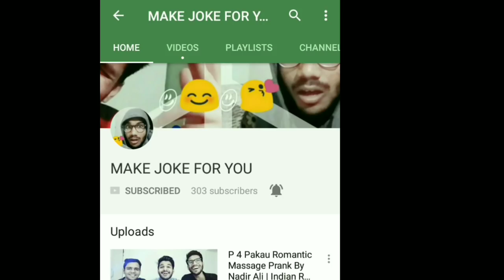M Bros Reaction | Allu Arjun Sarainodu Interval Fight Scene | Hindi Dubbed |Ultimate Action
Sarainodu fight Hindi dubbed Allu Arjun with ultimate action and thrilling scene